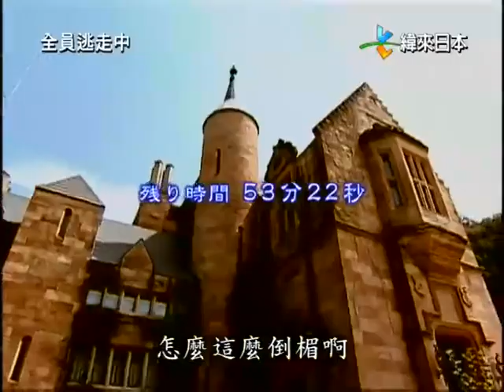1 【全员逃走中】密告中第一回中【纬来中字】 cut part1